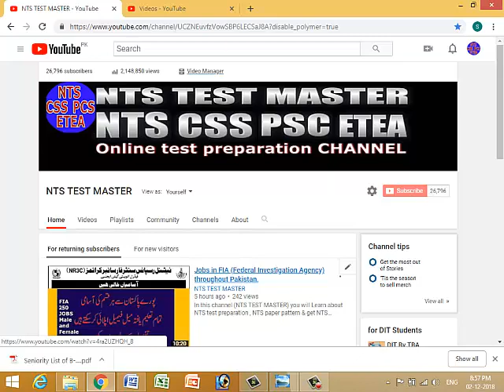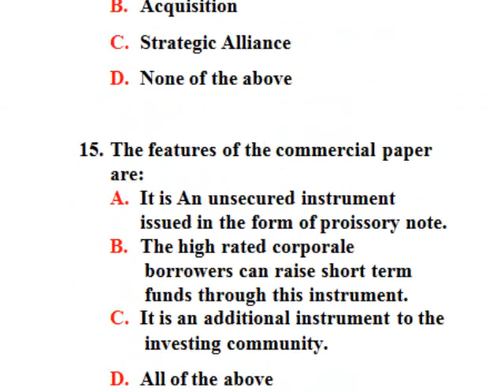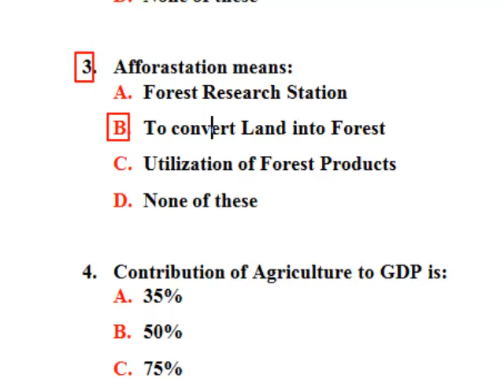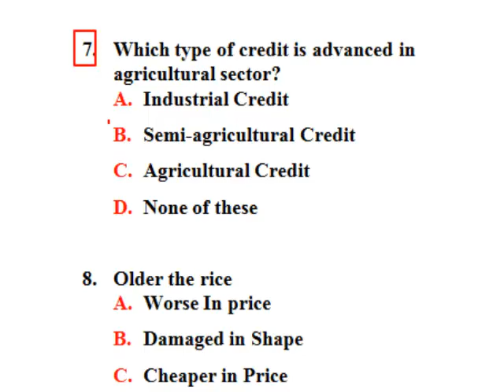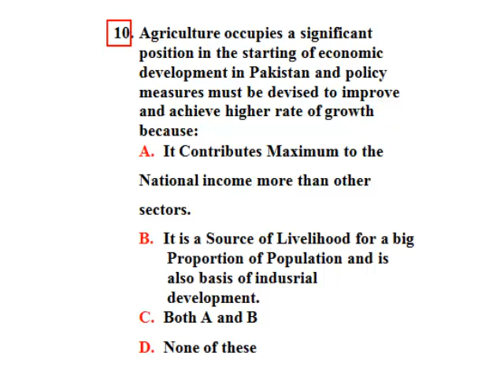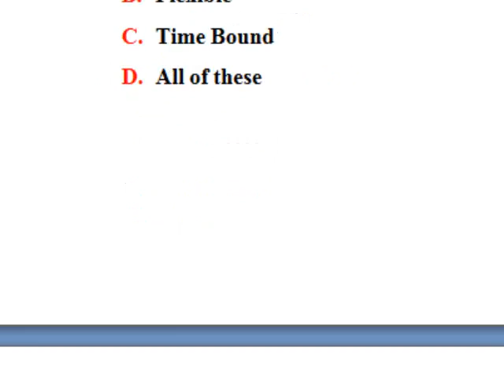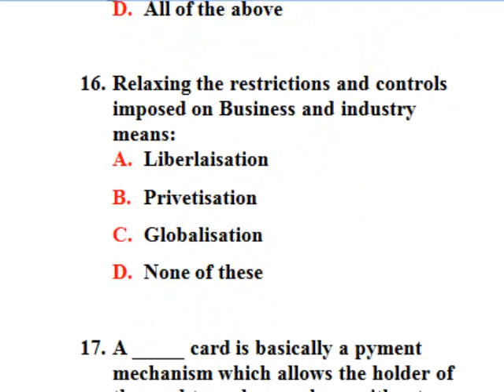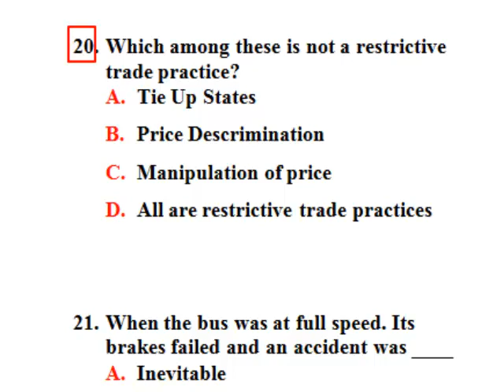ZTBL 2018 Solved paper: Grade - III Office : Paper Held on 02-12-2018 : Lesson No. 01